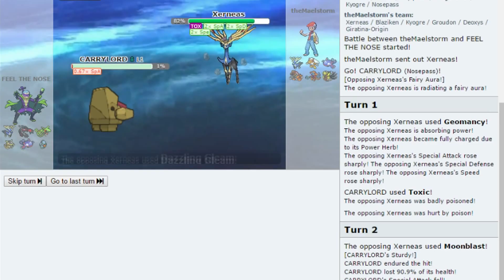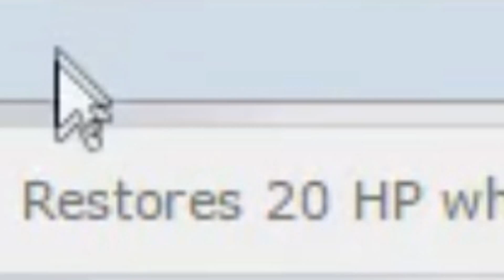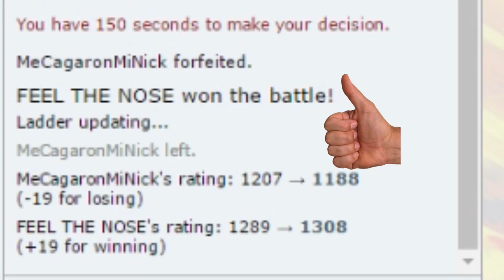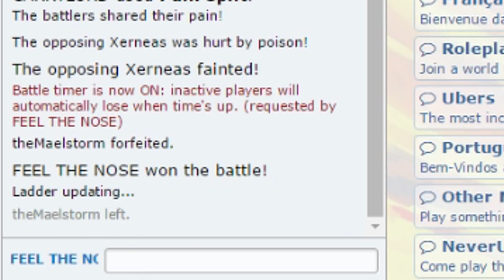Nosepass, Showdown's new god (Pokemon Showdown)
I'm back!

Unknown Artist vs M.O.P. - Ante Up (DnB Remix)
Toad's Factory theme (Mario Kart Wii)